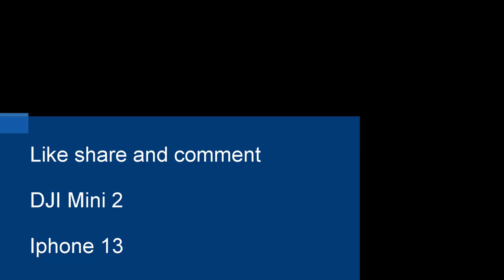It's not great when you lose a family member.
Hi all In today's video I take you to Wyming Brook nature reserve have a walk along the stream and talk about pets that pass away.